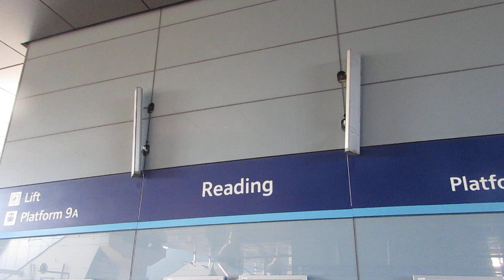Announcement to Pembroke Dock on Great Western Railway.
I went on this train From Reading to Pembroke Dock on Saturday 25th August 2018. And this year is last time before the Class 800 take over. And I did had a great trip to Pembroke Dock today.